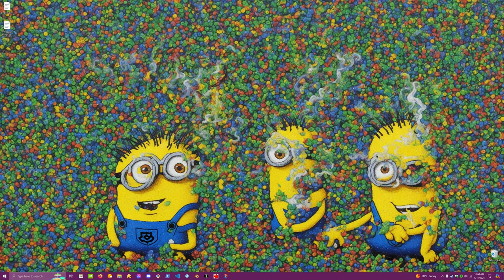Fallout 4 -- It just works.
I thought I'd play a new vanilla playthru.
Damn you Todd Howard!